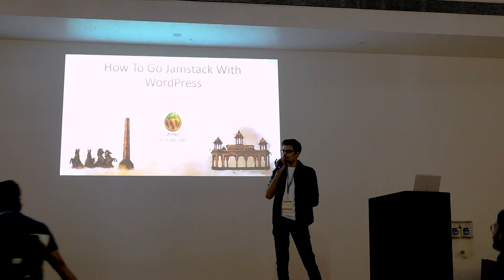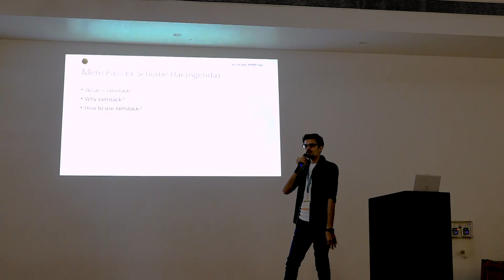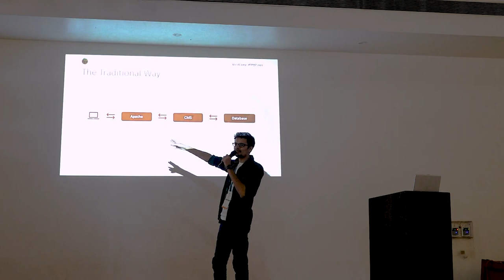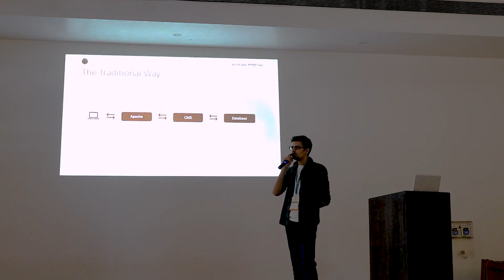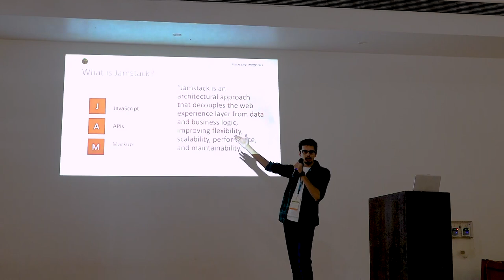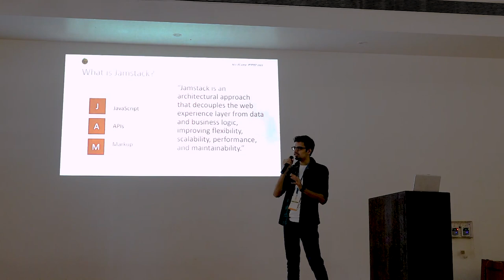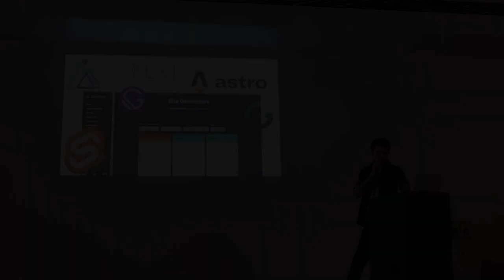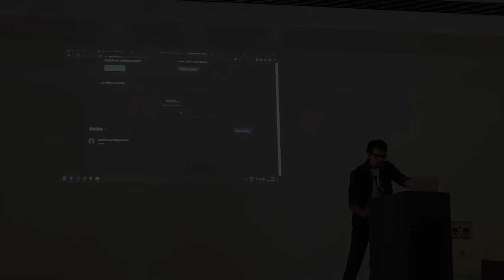How To Go Jamstack with WordPress?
WordPress is the most popular content management system on the Internet. And the introduction of REST APIs carved out the path to implementing a decoupled and headless architecture.

In this talk, we’ll discuss what JAMstack is, what it offers, the pros and cons, and where WordPress fits in with it all.